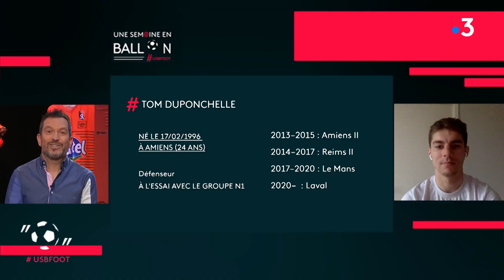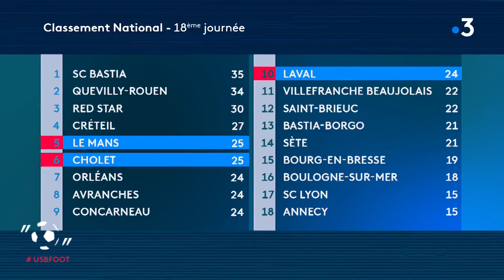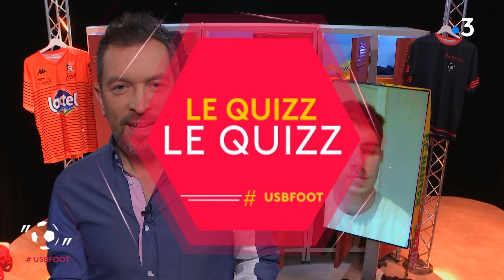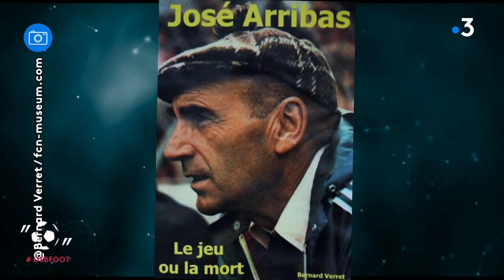USBFOOT n° 69 avec Tom Duponchelle, défenseur du Stade Lavallois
Un défenseur qui a les pieds sur terre (et pas que sur le ballon), ça se remarque ! Voici la catégorie dans laquelle émarge Tom Duponchelle, joueur du Stade Lavallois, qui cause Foot, Coupe de France et équité. Rien que ça.

Il a 24 ans, vient d'Amiens, mais connait parfaitement la région. On détaille : arrivé au Mans FC en juillet 2017 alors que le club était en N2, Tom Duponchelle connait deux accessions dont une montée en Ligue 2. Mais après trois saisons, bye-bye la Sarthe, bonjour la Mayenne. Il rejoint cette saison le Stade Lavallois. Hasard du calendrier, c'est en Maine-et-Loire qu'il se rend le 31 janvier, pour la reprise de la Coupe de France. Et - enfin- rejouer en Coupe de Franc est un privilège pour le défenseur mayennais